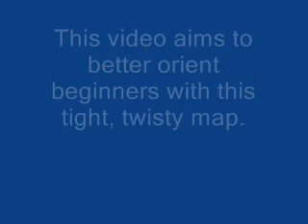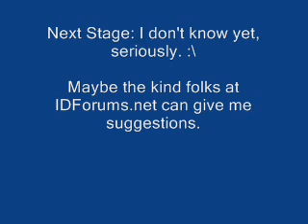[ID5] Beginner's Guide: Happogahara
This video aims to orient beginners with the tight and twisty menace known as Happogahara. As always, yours truly as the driver, cameraman, and editor. Car used was my FD RS. Direction was outbound; as I said, I don't trust myself that much as far as inbound is concerned. Actual time was 3'05"532. Next stage: Don't know yet.